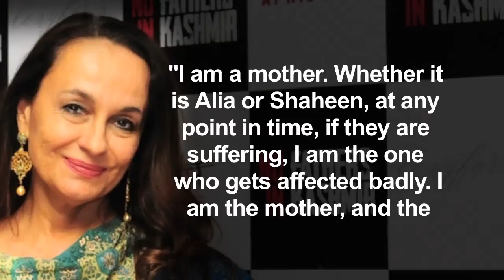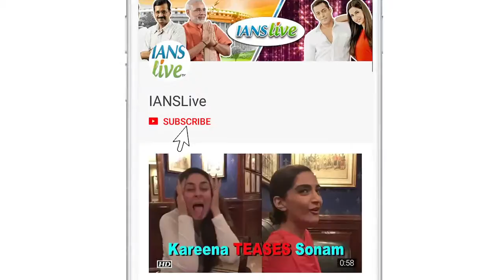Mom Soni gets affected If Alia OR Shaheen suffers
After Shaheen Bhatt recently opened up about her battle with depression, her mother and veteran actress Soni Razdan says she was always worried about her elder daughter and tried to be her pillar of strength.    In "Yours Truly", which has released on OTT platform ZEE5, she plays the lead role. It also features Aahana Kumra, Pankaj Tripathi and her husband filmmaker Mahesh Bhatt in a special role.